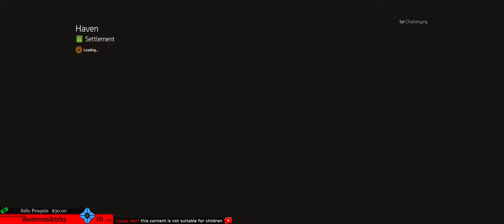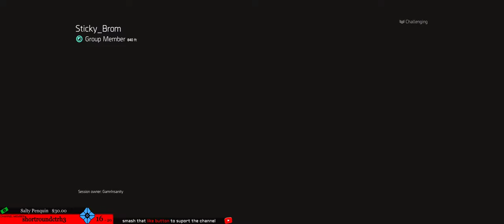The Division 2 🔴 Title Update 10 | Grinding New Loot | PC Gameplay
Title Update 10 is now live in The Division 2 and there's a ton of new changes to the loot game, weapons and enemies. Lets get some of the new stuff.